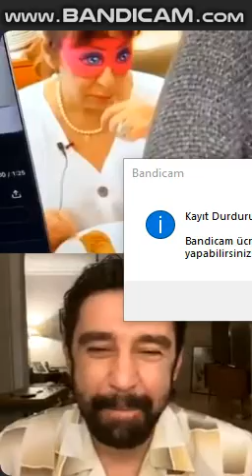MÜCBİR SEBEPLER / BARTU KÜÇÜKÇAĞLAYAN & MELİKŞAH ALTUNTAŞ 29.04.2020 / Part 3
Bartu Küçükçağlayan ve Melikşah Altuntaşın her gece saat 00:30 da instagram üzerinden yaptıkları canlı yayınların en sevilen bölümlerini corona boyunca youtube kanalımızdan takip edebilirsiniz!